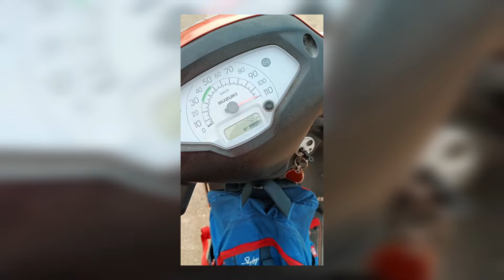Last Day Of MBBS 1st Year🩺 | 20th Birthday🎂🎉 | తెలుగులో | Andhra Pradesh | Telangana|NEET| Prefinals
Shot on: OnePlus Nord 2
Edited on: Inshot Pro
Here are my other MBBS related videos do check them out 👇